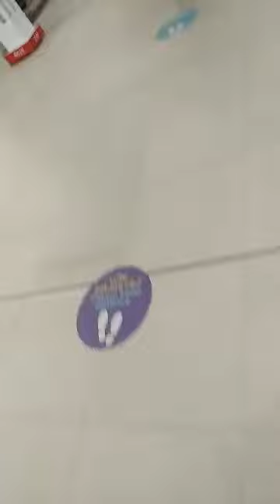Why my employer love me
Ofw tips why my  employer like me/ love me